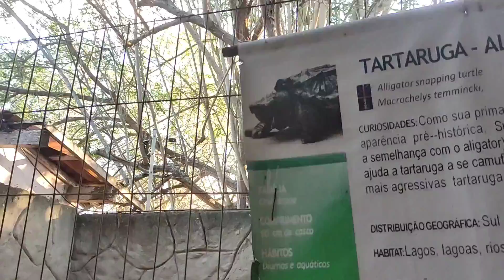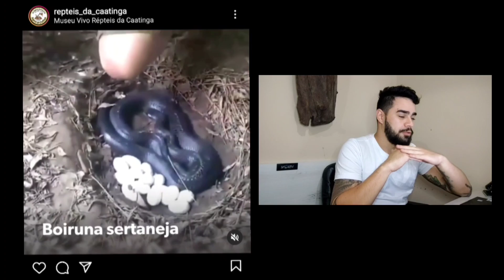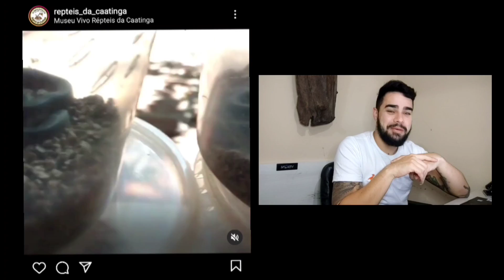Conheça a Mussurana, a suposta cobra que mama (vídeo com registros de nascimento).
Além das informações passadas no vídeo, os nossos registros de reprodução geraram uma publicação, segue o link para ter acesso: